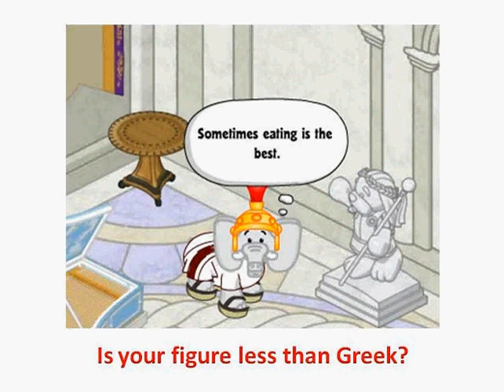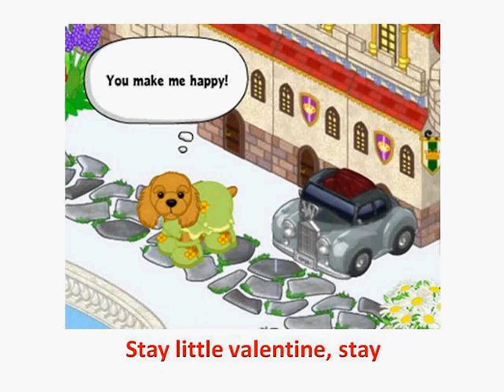My Webkinz Valentine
A Webkinz Valentine from my Webkinz to yours!
To the tune of My Funny Valentine